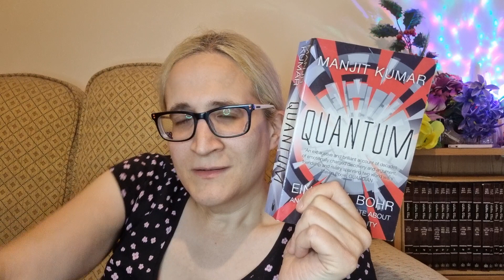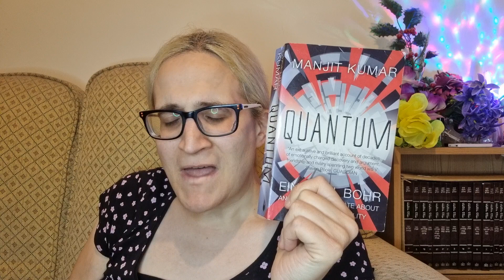Relax & Release &buckle up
My trips abroad!
I visited Six countries